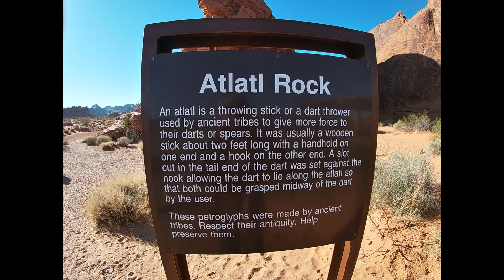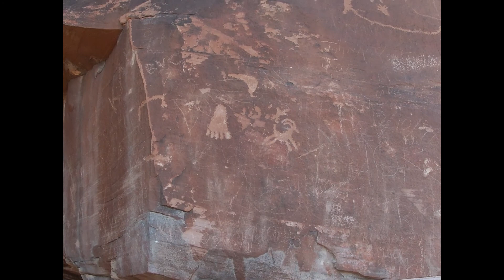Atlatl Rock!! 4,000 year old petroglyphs!! Awesome!